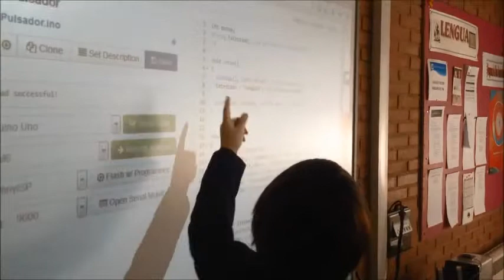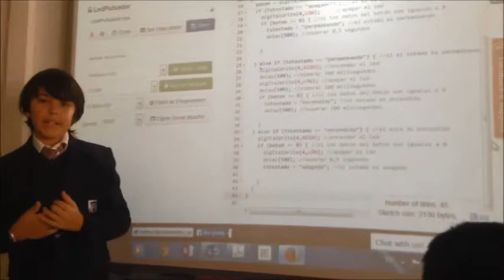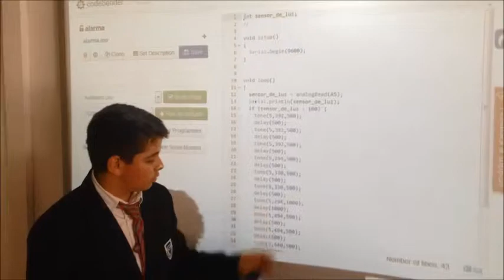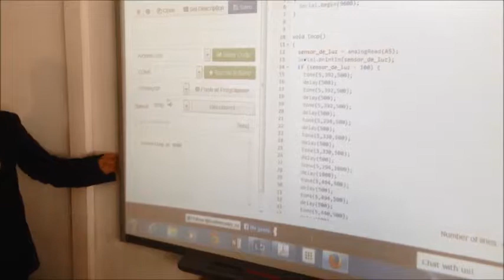STEM Exhibición Programación SEK El Castillo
Semana de la ciencia y la tecnología en SEK El Castillo,, los alumnos de la ESO de la extraescolar de Electrónica, Programación, Robótica, Diseño e Impresión 3D han realizado una exhibición de electrónica con el kit de robótica BQ y programación en arduino a sus compañeros de 1º ESO.